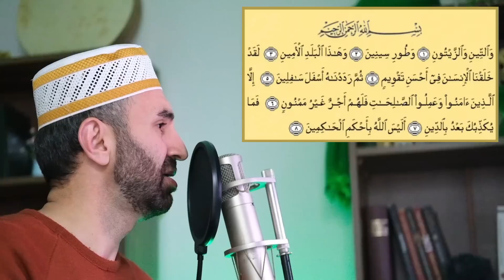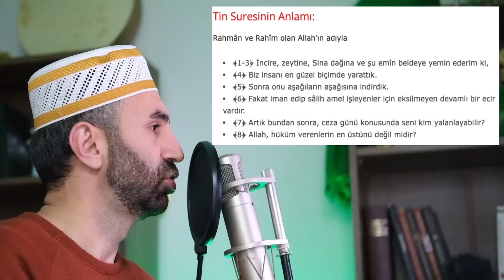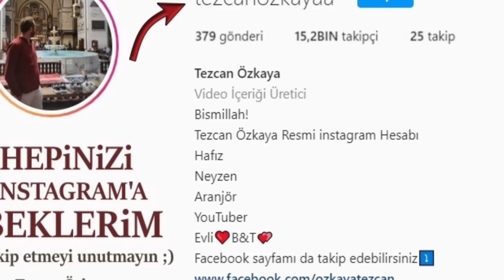Cuma günü ve, 31 aralık gecesine dikkat! Tin ve İhlas suresi bereketini kaçırma..Bak neler olacak!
TİN SURESİ ARAPÇA OKUNUŞU

Bismillahirrahmanirrahiym..

Vettiyni vezzeytuni.
Ve turi siyniyne.
Ve hazelbeledil'emiyni.
Lekad halaknel'insane fiy ahseni takviymin.
Sümme redednahü esfele safiliyne.
İnnelleziyne amenu ve amilussalihati felehum ecrun gayru memnuun
Fema yukezzibuke ba'du biddiin,
Eleysallahu bi ahkemil hakimiyn.
Cuma gecesinden, 31 aralık gecesine kadar dikkat! Tin ve İhlas suresi bereketini kaçırma..(Amin yaz)